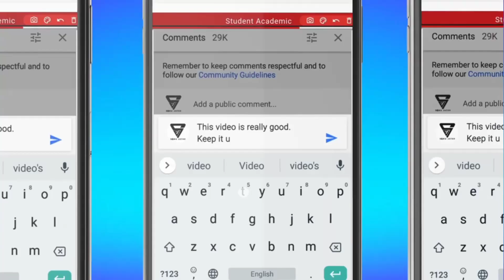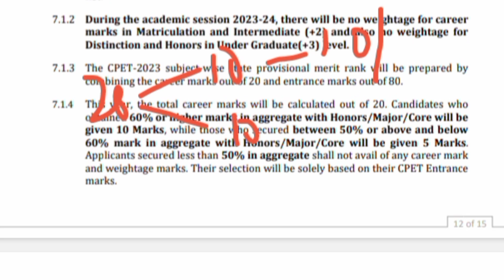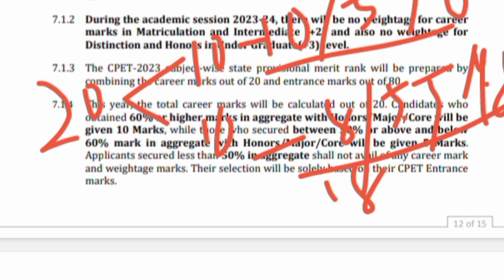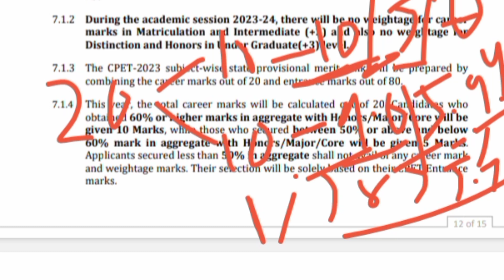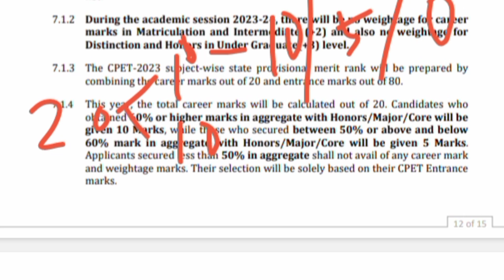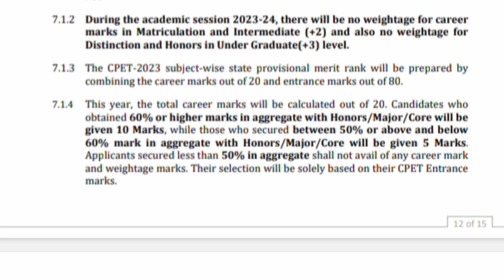CPET Career Marking Calculation 2023/How To Calculate CPET Entrance Exam Career Mark/PG Career Marks